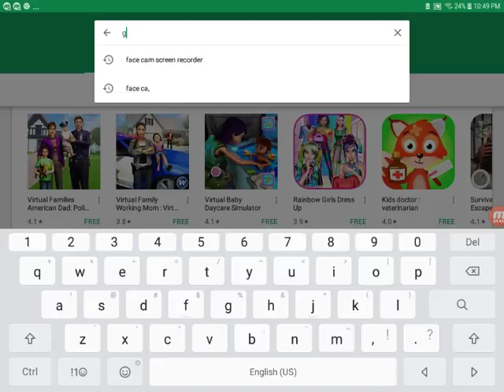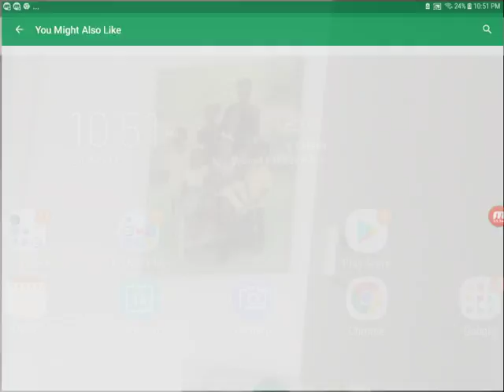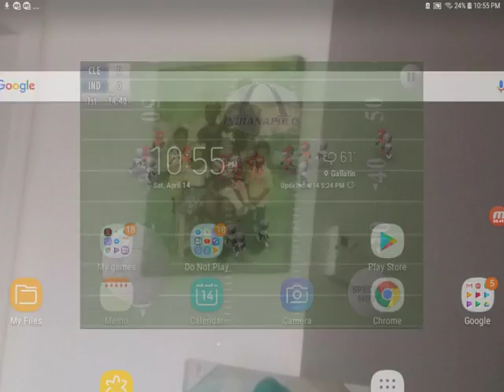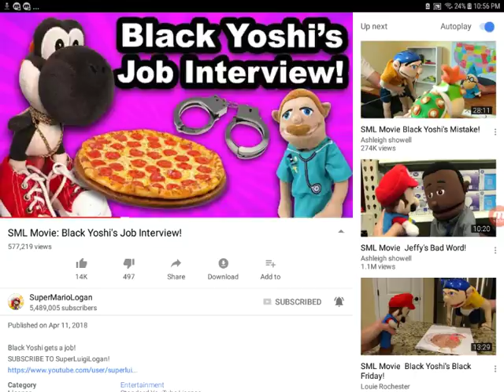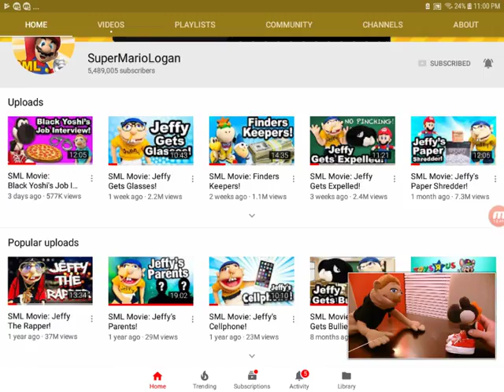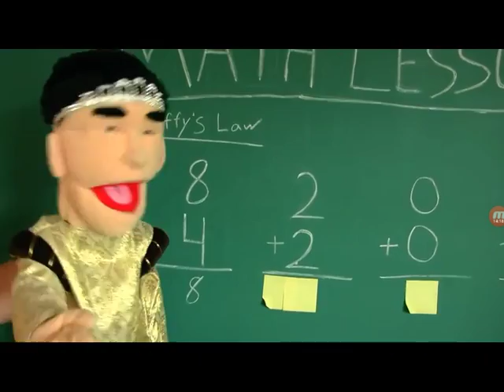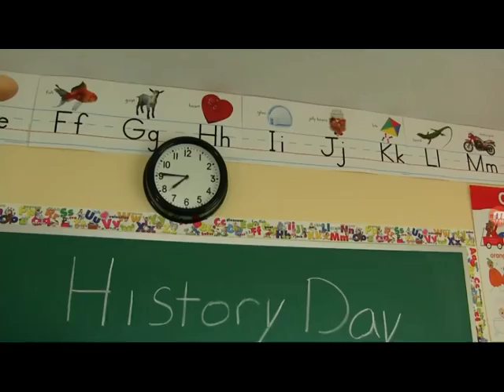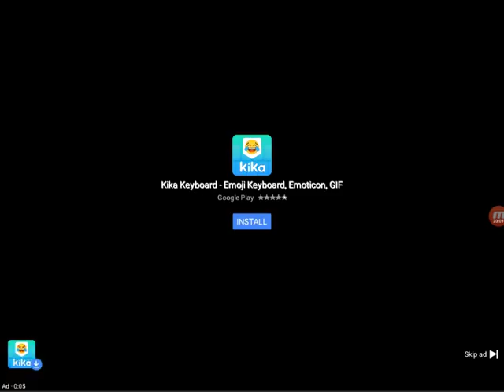Granny part 1 and more funny stuff must watch